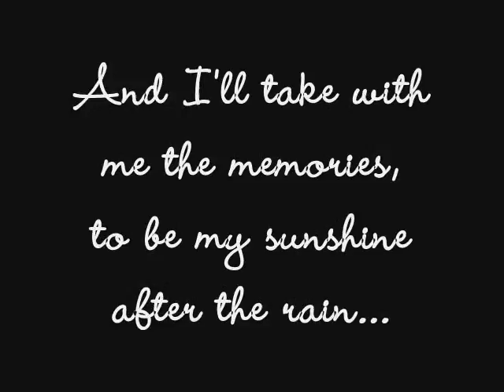Kayla!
Remembering a beautiful little girl. 12/31/04-3/14/08